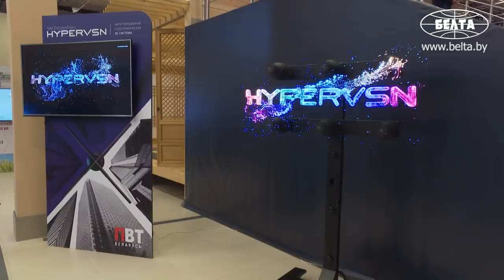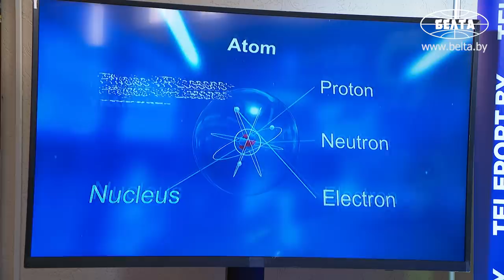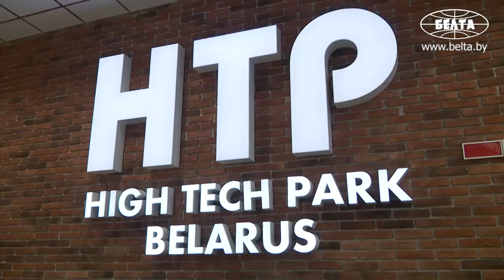Лукашенко посетил Парк высоких технологий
Президент Беларуси Александр Лукашенко осмотрел экспозицию разработок ведущих компаний - резидентов ПВТ.